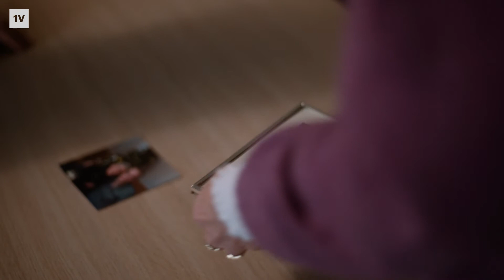Als je zus of zoon euthanasie wil na lang psychisch lijden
Na een jarenlang gevecht met het leven kreeg Jozien afgelopen najaar euthanasie. "Wat is de meerwaarde van een lang leven als het leven niet fijn is?" vraagt haar zus Floor. "Euthanasie is bij psychisch lijden voor sommige mensen het beste wat er is."

Jos, de zoon van Jeanette, was depressief en had meerdere persoonlijkheidsstoornissen. Ook hij wilde euthanasie, maar voor hem kwam de hulp te laat. Hij stapte zelf uit het leven.

Denk jij aan zelfmoord of maak je je zorgen om iemand anders? Bel 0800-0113 of chat via 113.nl.